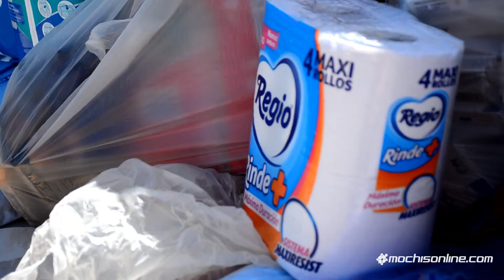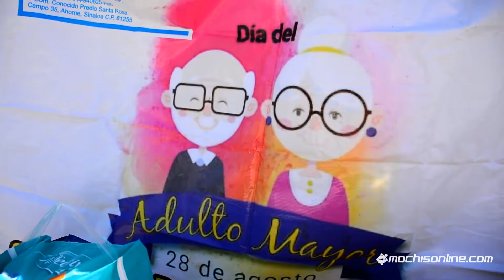Colecta en Pro del Asilo Santa Rosa de Los Mochis